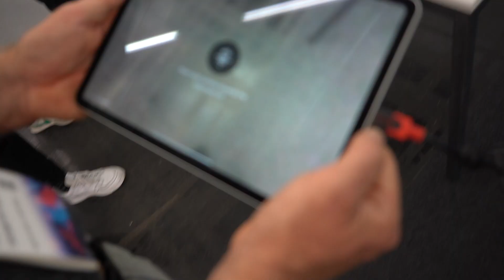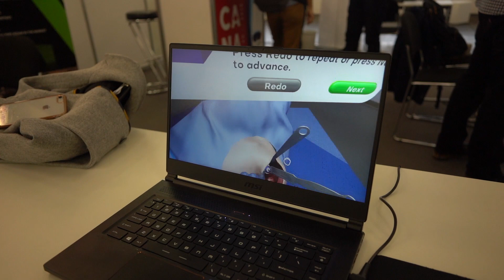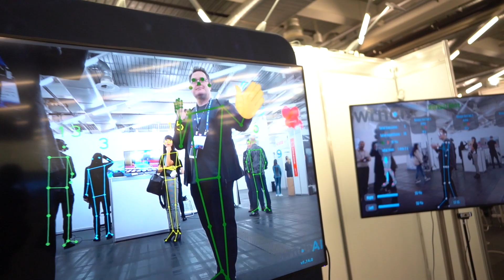Augmented Reality's Impact on Industry | AWE EU 2019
We're here at AWE EU in Munich and asked some fellow XR professionals what the impact of AR will be on Industry.

Thanks to:
- Visometry GMBH
- Iristick
- Vancouver Economic Commission
- WRNCH Inc.
- Eye Tech Lab

for information about our AR SDK.